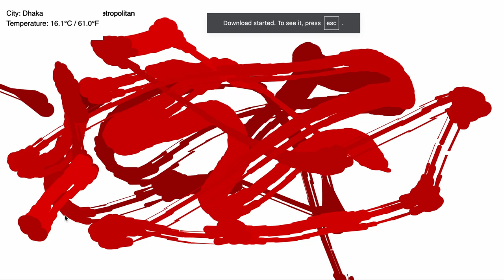Metachanges Painting (2024)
The interactive installation ‘Metachanges Painting’ invites the audience to engage in an exercise of ‘performative data-visualization,’ exploring how “prefiguration” — the information embedded in raw data —, delineates ‘futuribles’ (Roy Ascott) as part of an intricate and profound system of communication that facilitates the exchange of information, and the expansion of collective knowledge. By touching the screen to draw shapes that change color according to live weather data from 30 megacities, triggering sound as weather data sonification, one can feel the smoothness of a digital Asian Enso painting brush, involving the mind actively in the exercise of creating meaning from available information.